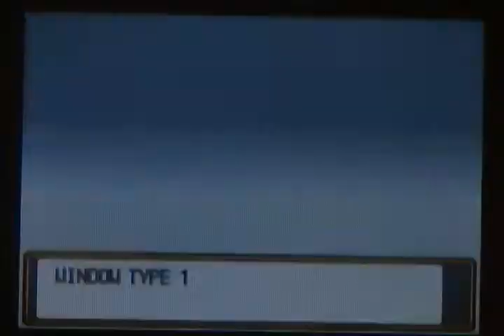Pokemon Soul Silver Walkthrough 11: Gym Leader Buggsy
I will be facing off the Gym Leader and then soon heading off to Elix Forest.